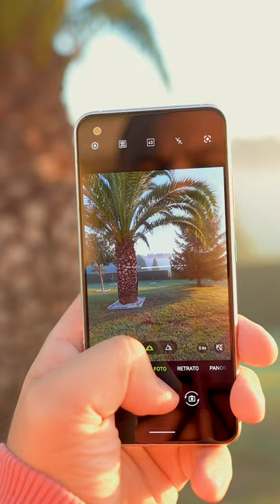ASUS Zenfone 8 | CÁMARAS | II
Todo lo que necesitas saber muy rápido sobre el ASUS Zenfone 8

Una de las pocas tiendas con el ASUS Zenfone 8